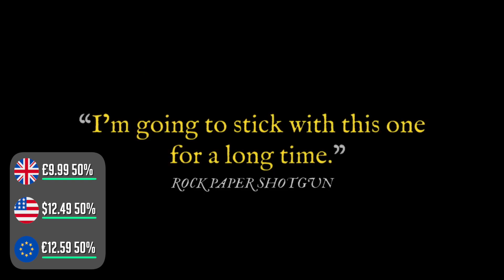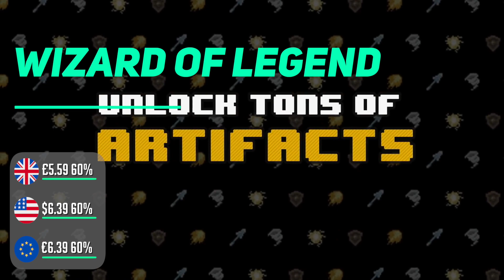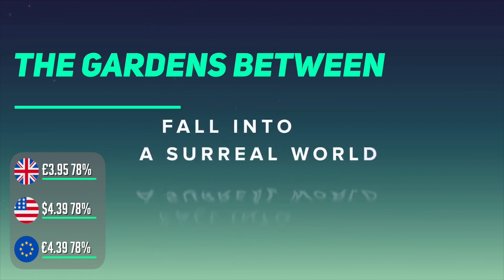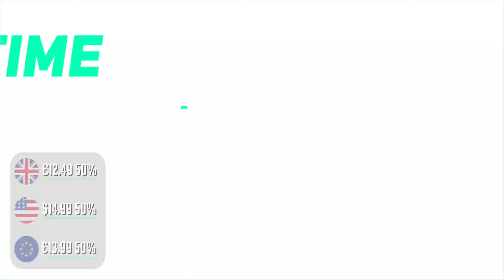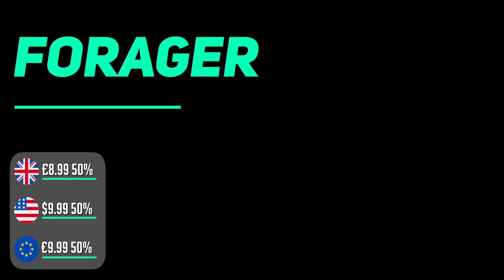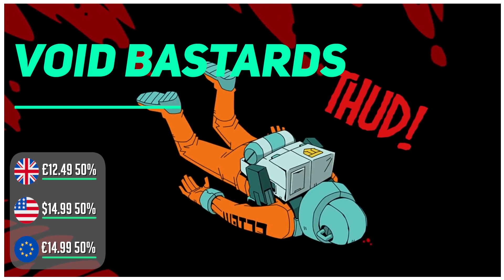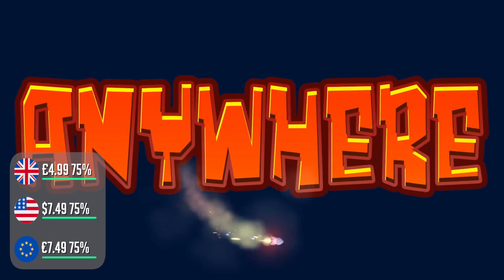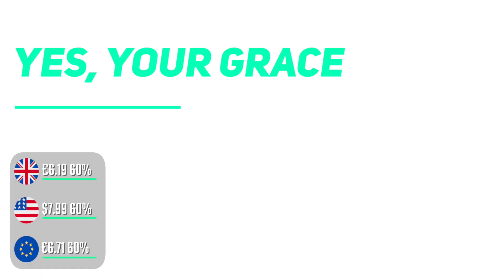BARGAINS! 19 Switch eShop Games on SALE This week Worth Buying!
We've hand-picked 19 Nintendo Switch eShop sale games that are bargains NOW on the eShop Switch Sale. Find out where the bargains are in our switch eShop sale guide! The Nintendo Switch eShop is well stocked to say the least, every Sunday we help you find the eshop games worth buying - the best hidden gem bargains and triple A titles with the best discount in the UK, US & EU

0:00​ Introduction
0:27 Slay the spire
1:18 Wizard of legend
1:50 Aegis Defenders
2:20 The Gardens Between
2:48 Ibb & Obb
3:10 Boomerang Fu
3:36 A Hat in Time
4:07 XCOM 2 Collection
4:34 Hotshot Racing
5:23 Forager
5:51 Blasphemous
6:21 Void Bastards
7:03 Worms WMD
7:41 Ministry of broadcast
8:03 Blazing Beaks
8:30 Lumo
8:51 Nowhere Prophet
9:20 Yes, Your Grace
10:00 Wandersong

Switch eShop Games on Sale List prices:
The Gardens Between
£3.95 78%
$4.39 78%
€4.39 78%

ibb & obb
£1.34 90%
$1.99 87%
€1.49 90%

Boomerang Fu
£1.86 87%
$ no sale
€1.99 87%

£12.49 50%
$14.99 50%
€13.99 50%

XCOM 2 Collection
£ no sale
$14.99 70%
€ no sale

£9.99 50%
$12.49 50%
€12.59 50%

£5.59 60%
$6.39 60%
€6.39 60%

Hotshot Racing
£3.99 75%
$4.99 75%
€4.99 75%

Forager
£8.99 50%
$9.99 50%
€9.99 50%

Blasphemous
£7.99 60%
$9.99 60%
€9.99 60%

Void Bastards
£12.49 50%
$14.99 50%
€14.99 50%

Worms W.M.D
£4.99 75%
$7.49 75%
€7.49 75%

Ministry of broadcast
£5.39 60%
$5.99 60%
€5.99 60%

Aegis Defenders
£3.74 75%
$4.99 75%
€4.99 75%

Blazing Beaks
£1.34 90%
$1.99 87%
€1.49 90%

Lumo
£1.99 90%
$1.99 90%
€1.99 90%

Nowhere prophet
£7.79 60%
$9.99 60%
€8.67 60%

Yes, Your Grace
£6.19 60%
$7.99 60%
€6.71 60%

Wandersong
£4.49 75%
$4.99 75%
€4.99 75%